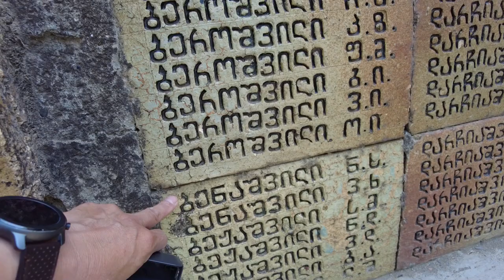러시아 노래 백만 송이 붉은 장미 가사의 주인공의 도시 "사랑의 도시 시그나기"에서 만나는 슬픈 이야기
코카서스 3국여행시 아제르바이잔 다음에 만나는 조지아의 도시 시그나기 ,러시아 노내 백만송이 장미 속 주인공의 도시 "사랑의 도시 시그나기"에서 만나는 슬픈 이야기#조지아 조지아여행 코카서스조지아, 2011년 부터 코카서스 현지 한인 여행사 Travel line , 천연꿀 회사 Caucasus Honey , 수입 수출 무역 Info Georgia를 운영하고 있습니다/ 코카서스 3국에 하나인 조지아의 수도 트빌리시에서 2008년 부터 현재 까지 한인 여행사와 KBS 걸어서 세계속으로, EBS 세계 테마기행 ,TVN방송등 다양한 방송과 잡지 사진촬영에 현지 코디 및 출연 수입,수출등 다양한 사업을 진행 하고 있습니다